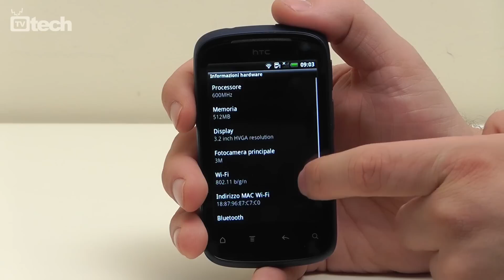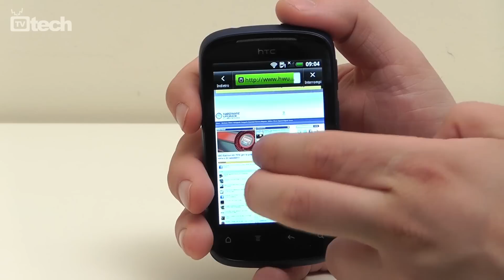HTC Explorer, Android entry level in esclusiva Vodafone - TVtech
HTC Explorer è uno smartphone entry-level prodotto dal colosso taiwanese e offerto in esclusiva dall'operatore mobile Vodafone a seguito della partnership stretta dalle due aziende nel corso del mese di novembre. Venduto ad un prezzo di 199 euro iva inclusa costituisce una valida occasione di avvicinamento al mondo smartphone anche per i meno esigenti